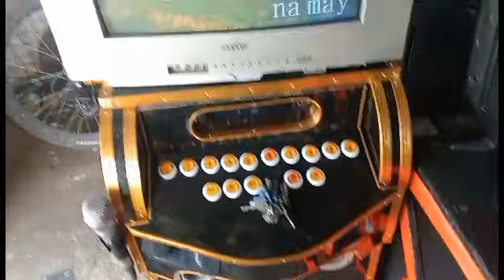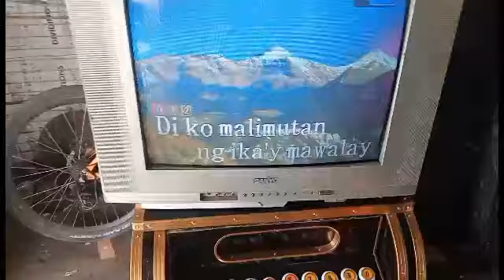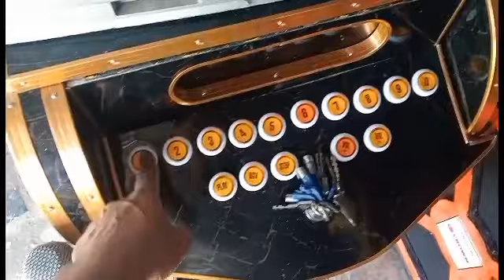ilabas na natin ang bagong VIDEOKE box na DIY natin